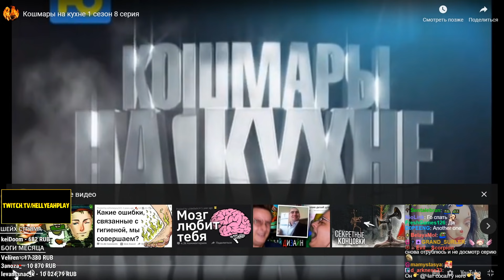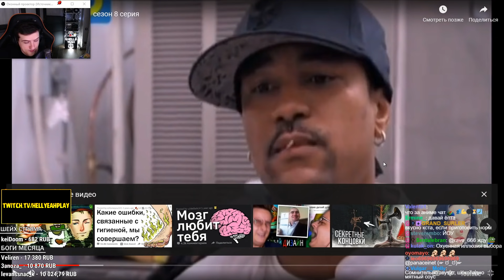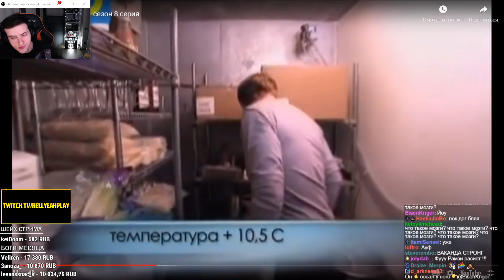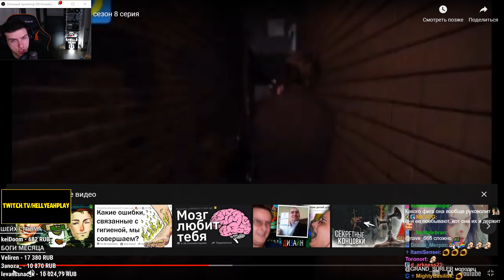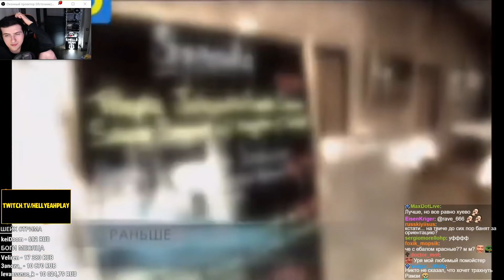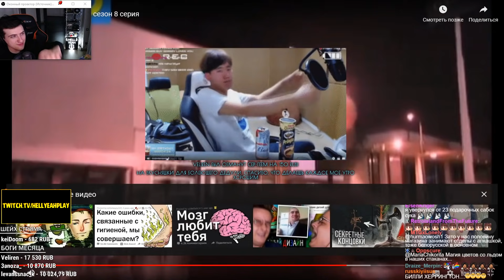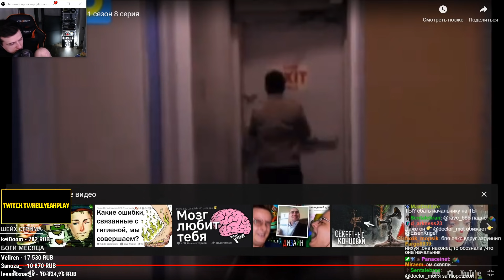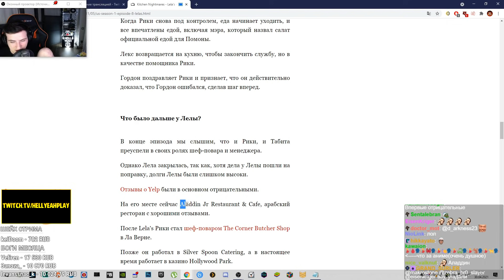Hellyeahplay смотрит: Кошмары на кухне 1 сезон 8 серия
Hellyeahplay смотрит: Кошмары на кухне с Гордоном Рамзи 1 сезон 8 серия (Kitchen Nightmares)
Видео с канала - Шоу Гордона Рамзи